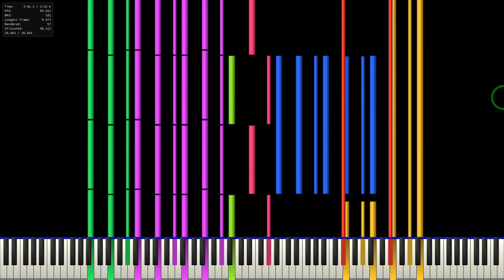Death Waltz - U.N. Owen Was Her?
MIDI by Marc
Notes: 20669
I ran this in Chikara